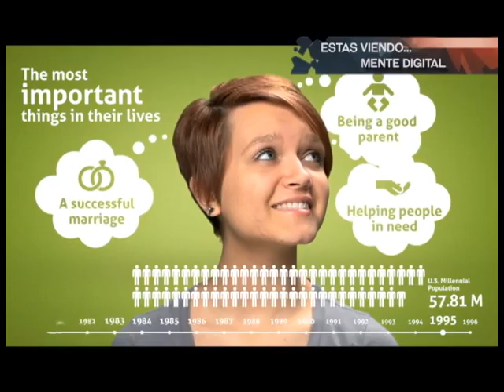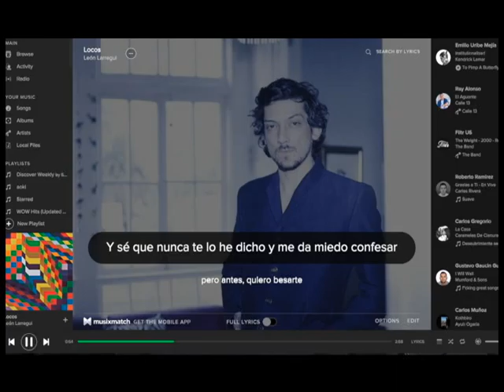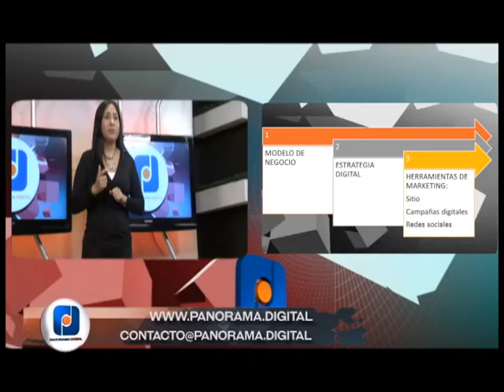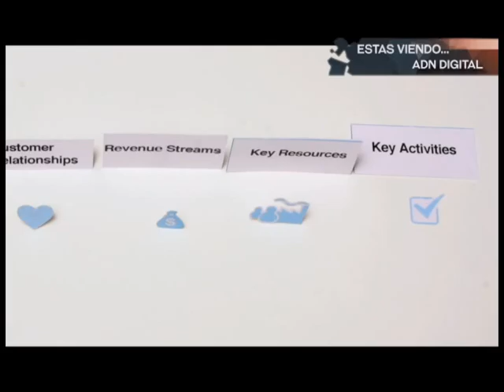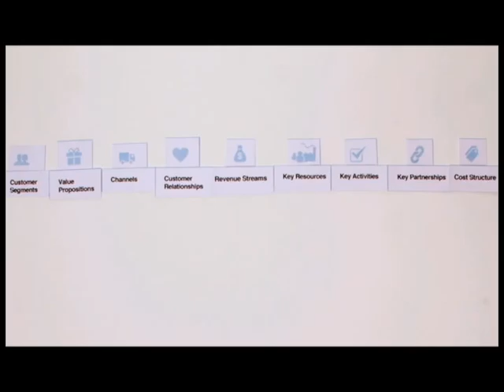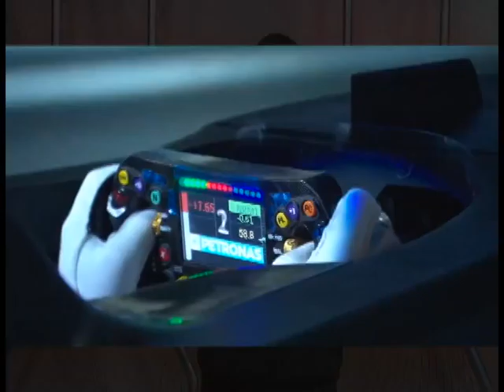Panorama Digital Bloque 2 Programa 16 de Febrero 2016 por Teleformula